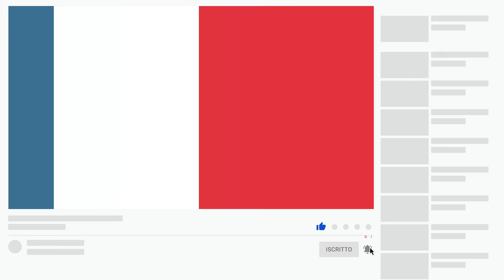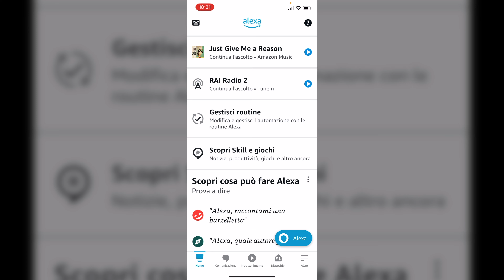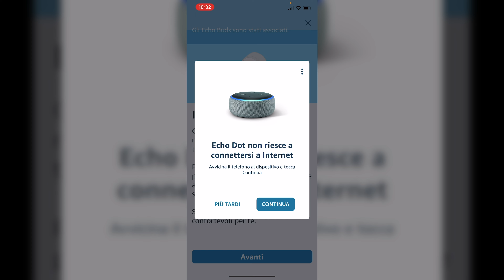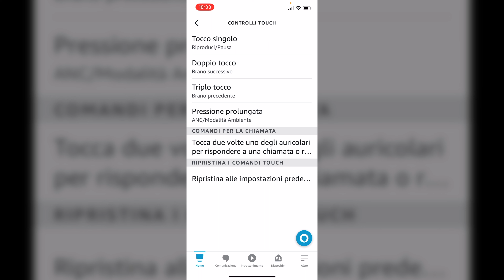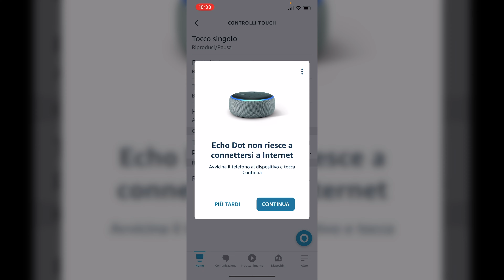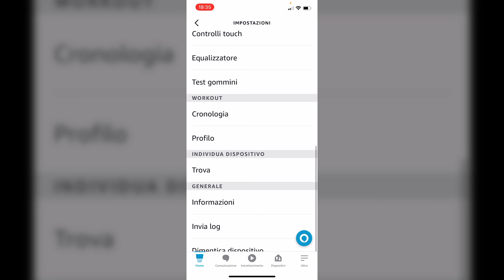Recensione completa delle nuove Amazon Echo Buds 2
Ecco la recensione completa delle nuove Amazon Echo Buds 2, forse le migliori cuffie Ear-in che ho mai provato.
Certo non le voglio paragonare alle AirPods di Apple, ma non nego che una volta indossate me ne sono innamorato, tanto da tenerle per ore all'orecchio e dimenticarmele letteralmente.
Suono pulito, chiaro. Assenza totale di disturbi e soppressione del rumore pazzesca.
Insomma con il Black Friday sono davvero un top da non perdere!

⊹ Vlog Camera Sony ZV-E10 + Ulanzi Vlog Kit
⊹ Sony GP-VPT2BT
⊹ APPLE iPhone 12 Pro
⊹ Insta360 Go2
⊹ DJI Gimbal Ronin SC II
⊹ DJI MINI2 DRONE 4K
⊹ DJI Osmo Pocket v1 & EZVIZ S2 Lite Action Camera (VLOG)
⊹ Röde VideoMicro + Röde Wireless Go Black + Levalier
⊹ Microfono studio Samson Meteor Black
⊹ Elgato Streaming Console & Elgato Video 4k Encoder
⊹ Gorillapod 3k kit & Manfrotto MTPIXI-B Treppiede
⊹ Gimbal Zhiyun Pro per GoPro
⊹ Gimbal Zhiyun Smooth-Q
❤ SOFTWARE USATO
⊹ Mac Osx
⊹ iMovie
⊹ Screenium 3
⊹ DaVinci Resolve